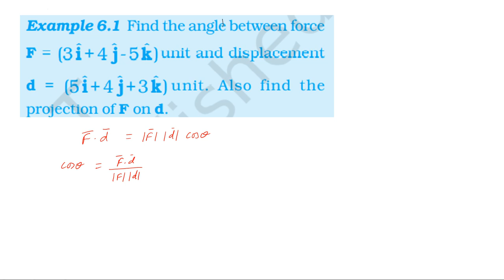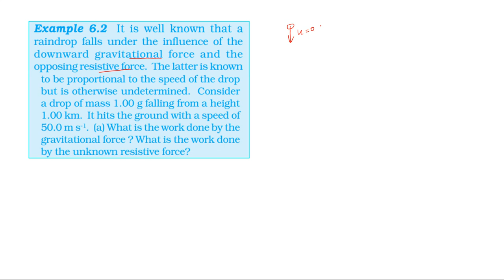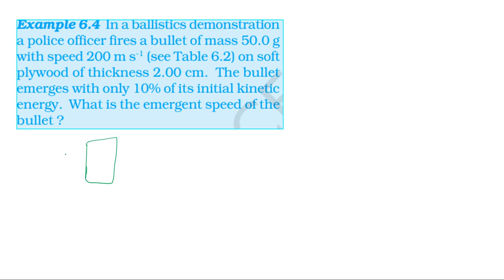NCERT SOLUTION | CLASS 11 PHYSICS | EXAMPLE 6.1, 6.2, 6.3, 6.4, 6.5 WORK, ENERGY AND POWER|IN TAMIL